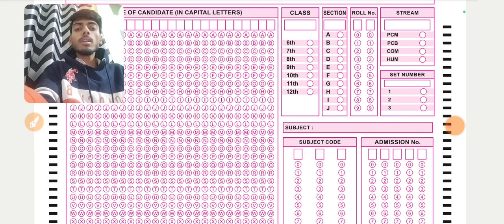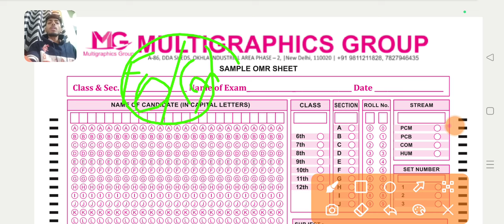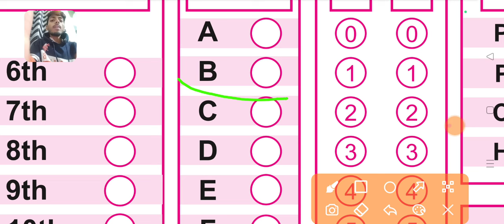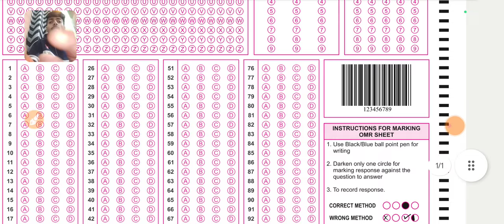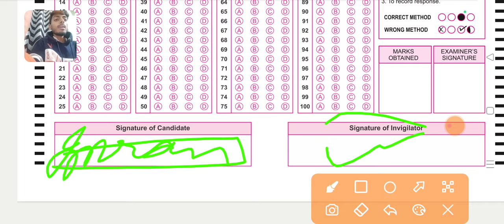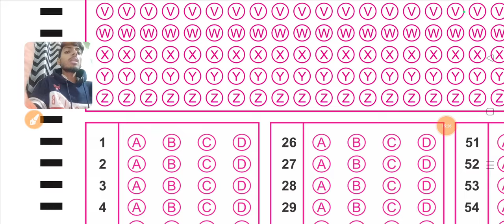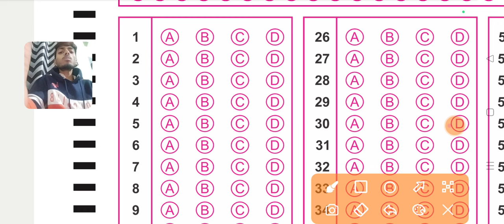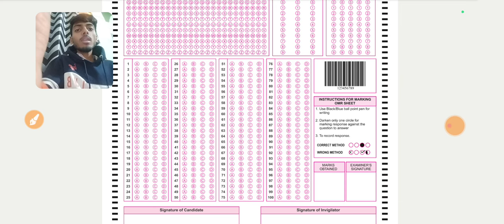फोकानिया मौलवी परीक्षा अब OMR पर होगी। इतिहास में पहली बार। Omr Kiya Hota Hai /